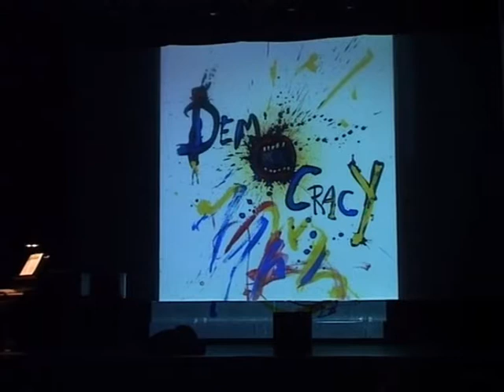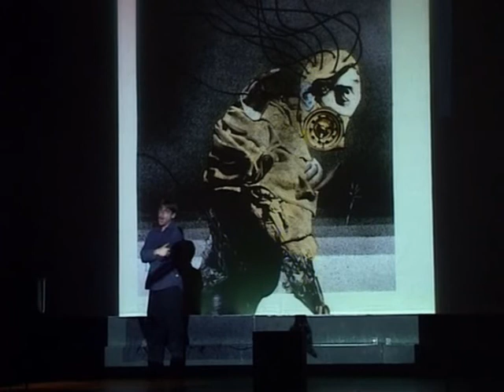'Manifest Destiny' - Images/"These?"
Excerpt from the opera 'Manifest Destiny' - act 1 scene 1 - images/"These?" Abandoned by Leila, Daniel begins to hallucinate, seeing grotesque images of the troubled and violent world... Featuring Peter Furlong as Daniel, with images created by Ralph Steadman (piano - Keith Burstein). 'Manifest Destiny' (music by Keith Burstein, libretto by Dic Edwards) is an opera dealing with lives caught up in the War on Terror. It focuses on Leila and Mohammed - two Palestinian Arabs drawn into a suicide bomber cell who subsequently undergo a profound change of heart and (on the eve of their first suicide mission) renounce violence and reject their bombs. However, their attempts to achieve a peaceful resolution to their lives (in the face of a brutal and cynical war campaign) result in them becoming further - and fatally - entangled in the conflict.